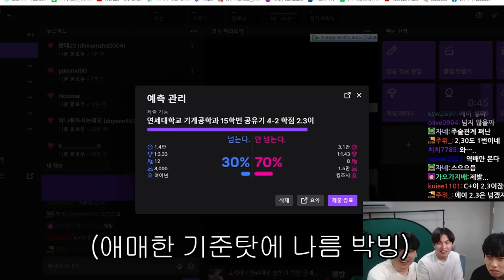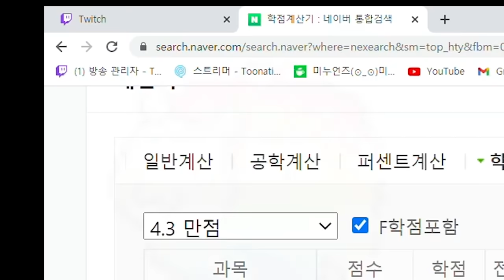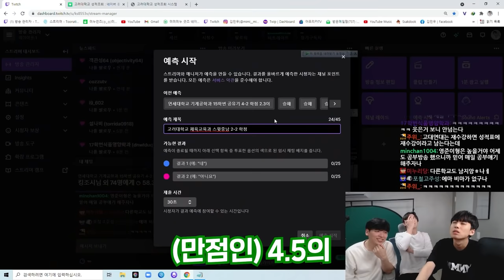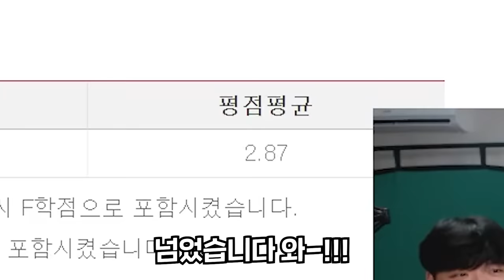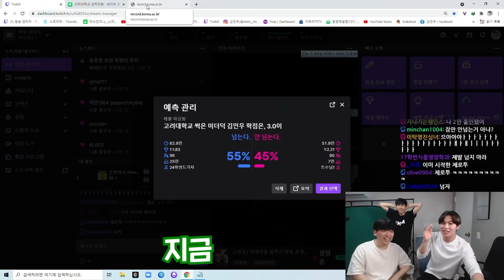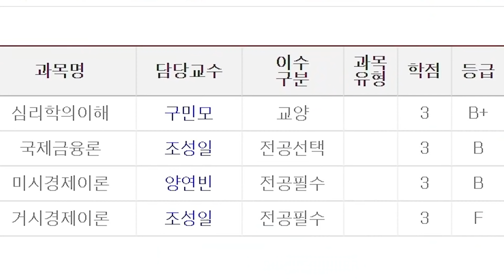학점이 그게 뭐냐면...밑밥 깔기 바쁜 연고대 세 얼간이의 학점 공개회